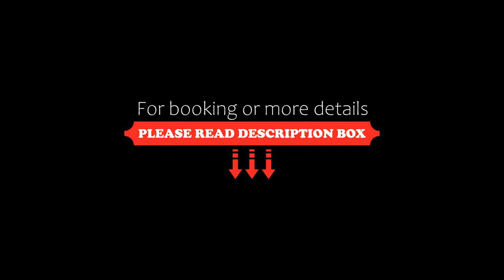OYO Flagship 83230 Ekora Resort, Kāziranga, India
About Property:
OYO Flagship 83230 Ekora Resort is a 3-star property set in Kāziranga. Among the facilities of this property are a restaurant, a shared kitchen and room service, along with free WiFi throughout the property. The accommodation offers a concierge service, a tour desk and currency exchange for guests.
At the hotel all rooms are fitted with air conditioning, a seating area, a TV with satellite channels, a safety deposit box and a private bathroom with a b...
Property Type: Hotel
Address: 1, NH:-37, Near Kohora, Kaziranga National Park, Kaziranga, 785609 Kāziranga, India
Searching For
1. OYO Flagship 83230 Ekora Resort - Kāziranga - India
2. OYO Flagship 83230 Ekora Resort - Kāziranga - India Address
3. OYO Flagship 83230 Ekora Resort - Kāziranga - India Rooms
4. OYO Flagship 83230 Ekora Resort - Kāziranga - India Amenities
5. OYO Flagship 83230 Ekora Resort - Kāziranga - India Offers and Deals
Audio Credit:
Track Title: Subway Dreams
Artist: Dan Henig